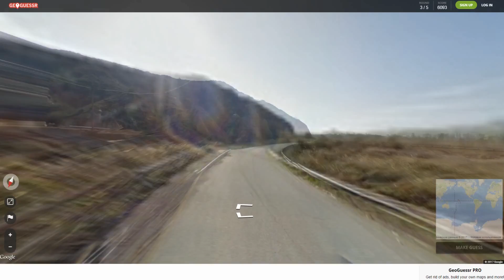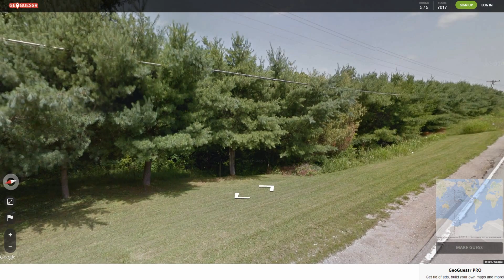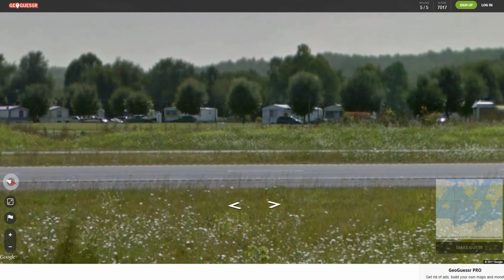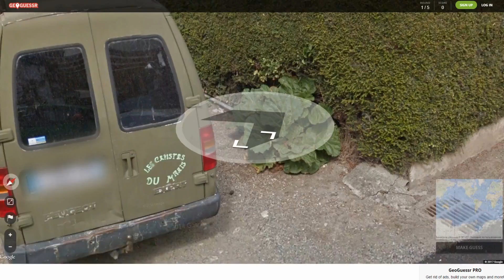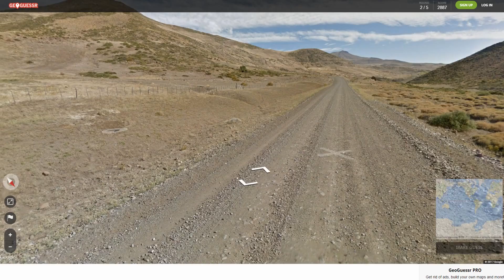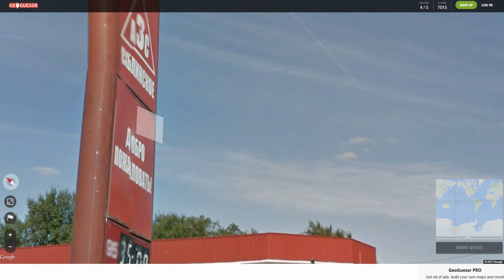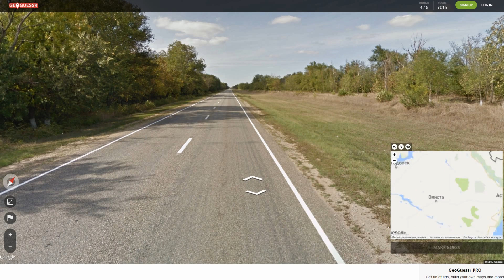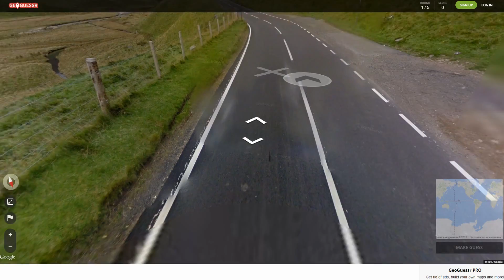GEOGUESSR - ВОДИТЕЛЬ ПРИЗРАК (УГАР)